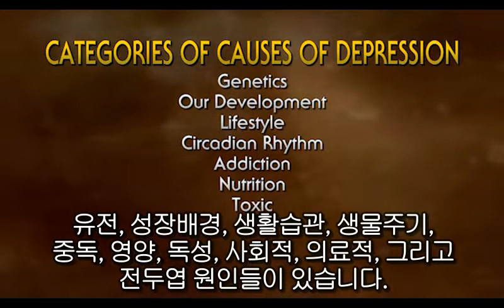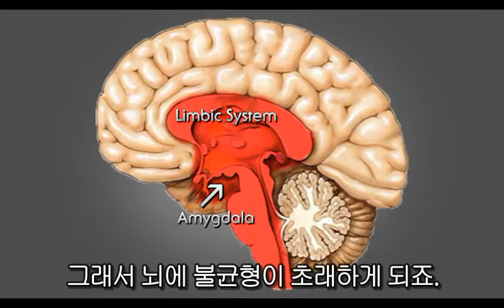닐 네들리 - 우울증의 탈출구 - 3화 - 스트레스와 불안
당신의 뇌는 건강합니까? 정신건강 이상이 만연한 이시대에 예방과 치료에 자그마한 도움이 되길 바라며 자막을 달아봅니다. 사랑하는 사람 중에 힘들어하는 분이 있다면 영상을 나눠보세요.